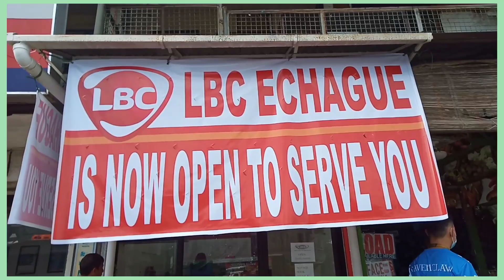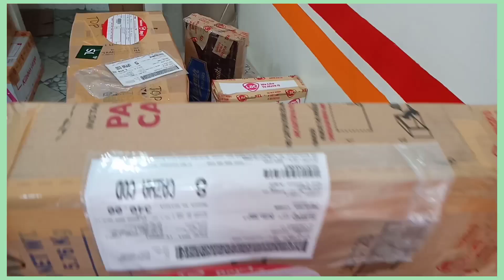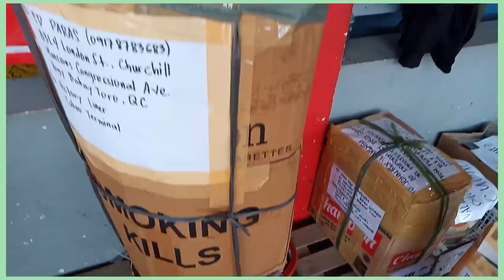PACKING and SHIPPING of Grand Sale Plants! | Mely's Garden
Good day mga ka halaman! Thank you sa inyong lahaaat